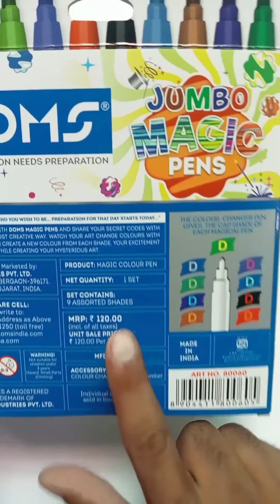Magic Pens Doms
Doms
Magic pens